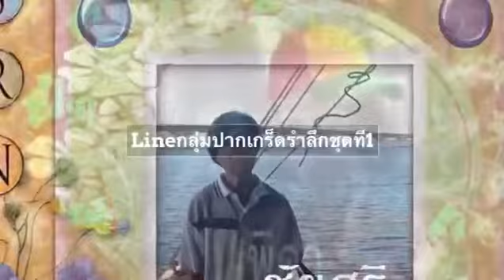กลุ่มlineปากเกร็ดรำลึก1